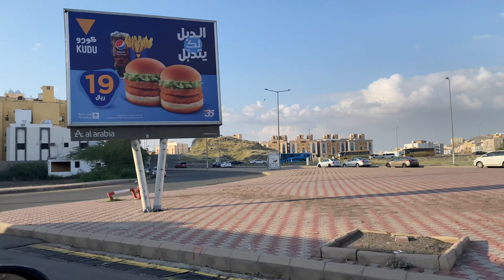Makkah Greenry Vlog 4k | makkah vlog 2024 | makkah mountains greenry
Makkah Greenry 2024 Vlog 4k
Makkah live today now 2024
makkah mountains greenry makkah 2024

🌟 **Title: "Makkah 2024: A Journey Through Sacred Beauty"** 🌟

**Description:**
In the heart of Saudi Arabia lies the revered city of Makkah, also known as Mecca. As the birthplace of the Prophet Muhammad (peace be upon him) and the holiest site in Islam, Makkah holds immense significance for millions of Muslims worldwide. Join us on an enchanting virtual expedition as we explore the spiritual wonders of Makkah in the year 2024.

🕋 **Makkah Live Today: Now and Forever**
Experience the magic of Makkah live, right from the comfort of your screen. Our 24/7 live stream captures the essence of this sacred city, allowing you to witness the bustling streets, the faithful pilgrims, and the majestic Kaaba—the epicenter of devotion. Whether it's the call to prayer echoing through the valleys or the golden hues of sunset over the Haram, Makkah's timeless beauty awaits you.

🌿 **Makkah's Greenery: A Divine Canvas**
Behold the unexpected—a lush, green Makkah! After the rain, the arid desert transforms into a verdant paradise. The rugged mountains that once stood barren now wear a cloak of emerald. It's as if the heavens themselves have blessed this land with life. Join us as we marvel at the green-covered peaks, a testament to divine grace.

🌄 **Mecca Mountains: Guardians of Spirituality**
The Mecca Mountains cradle the city, their ancient slopes steeped in history. These rocky sentinels have witnessed countless pilgrims' footsteps, their rugged grandeur inspiring awe and reverence. As the sun rises over these peaks, illuminating the valleys below, we reflect on the spiritual journey that unites believers across time and space.

🌅 **Qayamat Ki Nishani: Signs of the Last Days**
In Makkah, every stone whispers tales of prophecy. Amidst the greenery, we ponder the signs foretold—the qayamat ki nishaniyan. The faithful seek solace, knowing that this sacred land will play a pivotal role in the final days. As we explore, we contemplate the deeper meanings hidden within the landscape.

🏜️ **Saudi Arabia's Green Desert: A Miracle Unfolds**
Beyond Makkah lies the vast Saudi Arabian desert, traditionally known for its arid expanse. Yet, behold the miracle—the desert blooms! The once barren sands now sprout life, a testament to resilience and divine intervention. We witness this transformation, a reminder that even in desolation, hope can flourish.

🌧️ **Makkah Green After Rain: A Refreshing Revelation**
Raindrops kiss the earth, and Makkah awakens. The parched soil drinks, and the mountains sigh in relief. The Kaaba stands adorned, its black stone glistening. We capture this ephemeral beauty—the harmony of rain and devotion—a moment etched in our hearts forever.

🌟 **Umrah Vlogs 2024: Pilgrims' Personal Journeys**
Our vlogs take you beyond the iconic landmarks. Meet pilgrims from diverse backgrounds as they share their umrah experiences. From heartfelt prayers at the Maqam Ibrahim to the serenity of Safa and Marwa, these personal narratives weave a tapestry of faith and connection.

Join us on this spiritual odyssey—where tradition meets modernity, where green meets golden, and where hearts find solace in the embrace of Makkah. 🌙🕊️🌟

Makkah live 2024 Makkah live today now 2024 Mecca live 2024 Makkah 2024 umrah vlogs 2024 umrah 2024 Makkah 2024 live Makkah madina 2024 Makkah vlog 2024 Makkah greenery qayamat ki nishaniyan greenery covers makkah mountains  saudi arabia green desert  Makkah green after rain Makkah green mountain mecca mountains green makkah vlog 2024